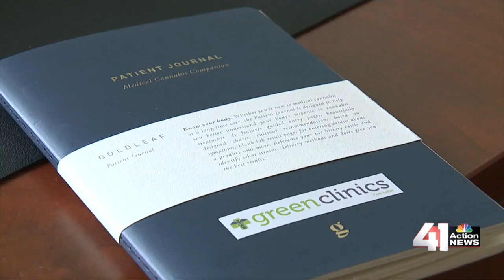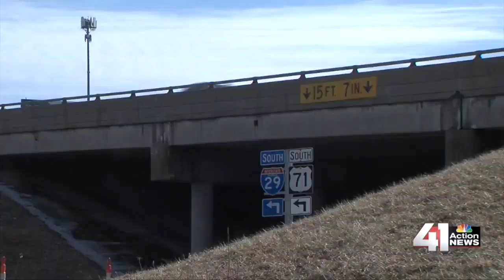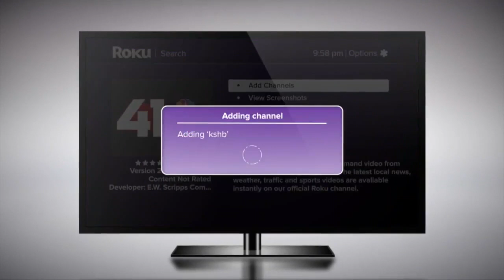41 Action News Latest Headlines | February 13, 9pm